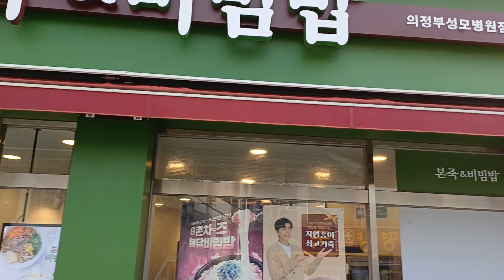의정부 금오동 분주한 주변 풍경